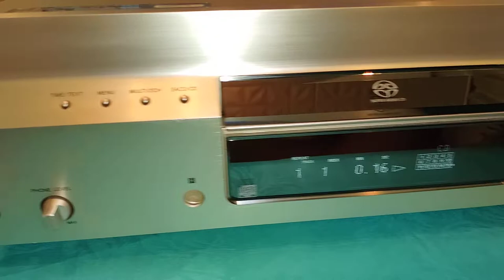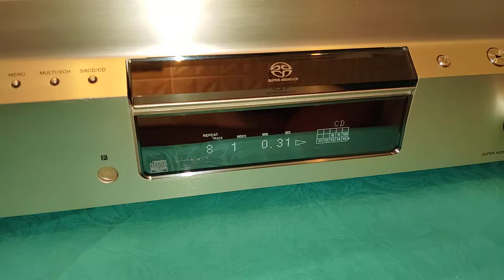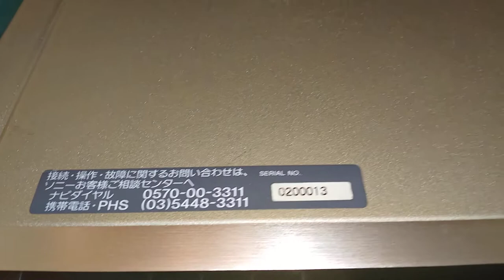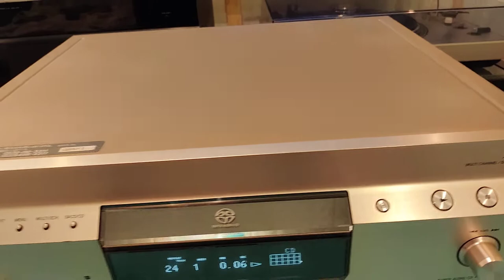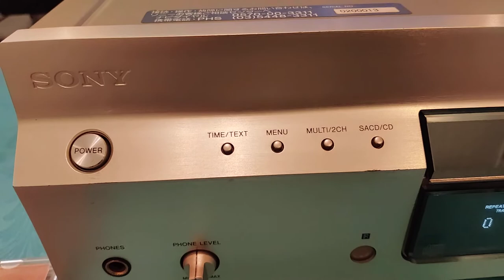SONY SCD-XA3000ES - SUPER AUDIO CD PLAYER ES SERIES